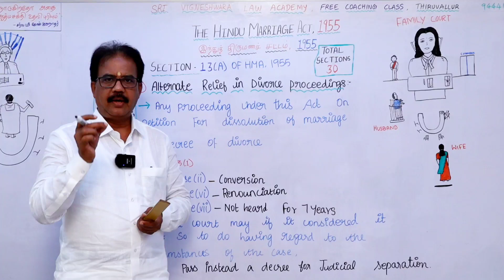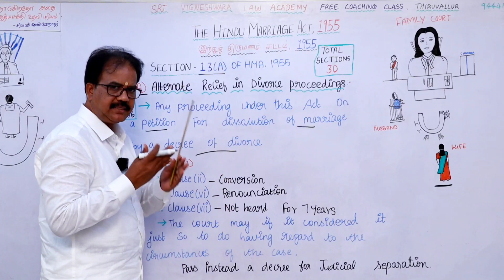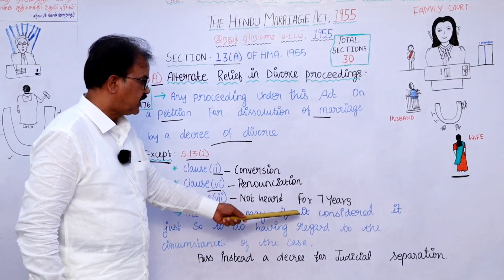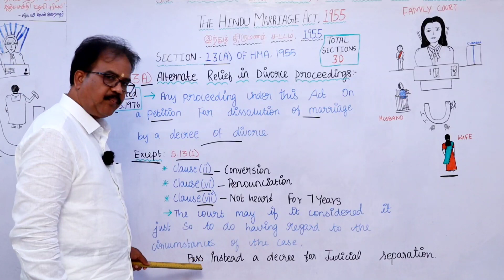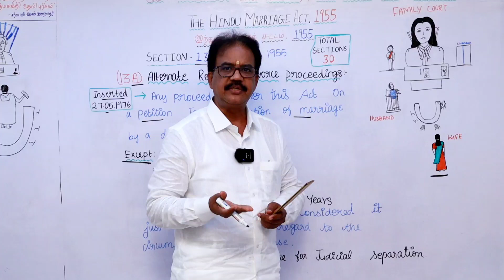ALTERNATIVE RELIEF IN DIVORCE PROCEEDINGS | JUDICIAL PROCEEDINGS | SECTION 13A of HMA,1955 | TAMIL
Office Address:
 No.104 Nethaji Salai ( Near By Combined Court)
Thiruvallur - 602001